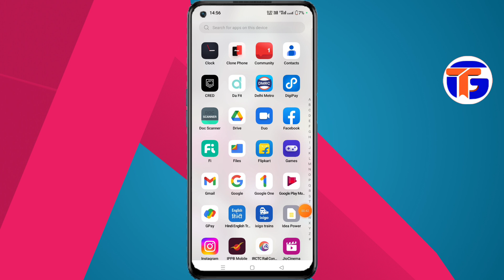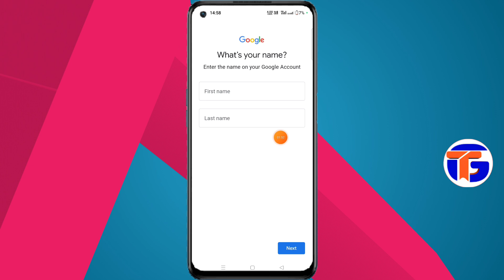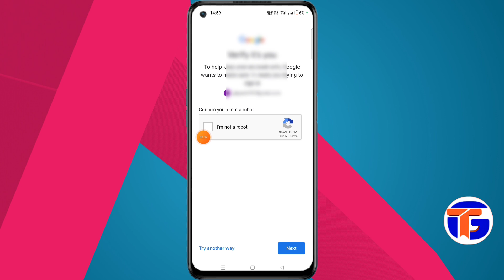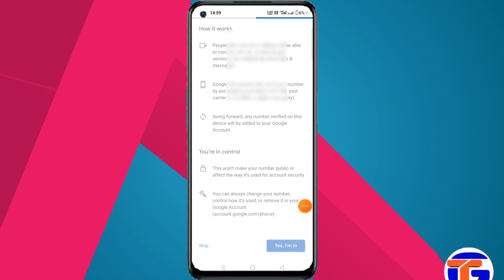Gmail id bhul gaye to kaise login karen | Gmail id recovery kaise kare | gmail id bhul gaye 2023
Gmail id bhul gaye to kaise login karen | Gmail id bhul gaye to kya kare 2023 | gmail id bhul gaye

Hello dosto mai aap ko is video me bataya hu ki aap " Gmail bhul gaye to wapas kaise laye " 100% wapas aayega dosto. video pasand aye to like or channel ko subscribe jarur kar le.